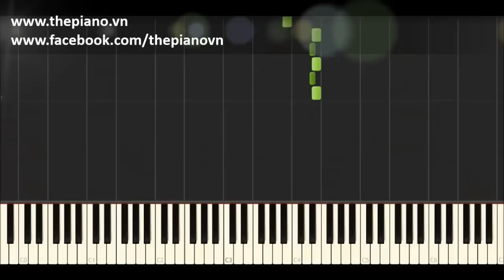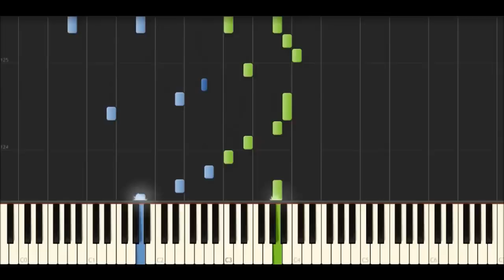Bagatelle in A minor, No.25 (Fur Elise) - Ludwig van Beethoven (Piano Tutorial)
Bagatelle in A minor, No.25 (Fur Elise) - Ludwig van Beethoven